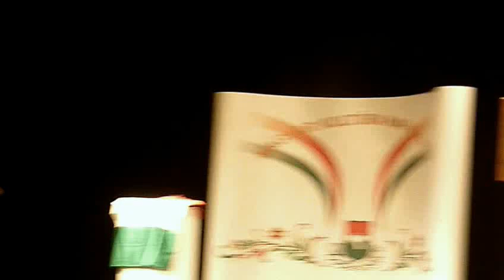Magyar Kultúra Napja Gála - Pásti József a lovaggá ütésről ...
XX. Magyar Kultúra Napja Gála - Magyar Kultúra Lovagjai és az Örökség Serlegek címek átadása.

A Falvak Kultúrájáért Alapítvány és a Honvéd  Kulturális  Egyesület 20. alkalommal megrendezett Magyar Kultúra Napja Gáláján - a budapesti Stefánia Palotában – átadták az Egyetemes Kultúra Lovagja és Magyar Kultúra Lovagjai címet, továbbá a Magyar Kulturális Örökség Ápolásáért az Örökség Serlegeket.

A Magyar Kultúra Lovagja cím adományozását 1998-ban a Falvak Kultúrájáért Alapítvány (FKA) kezdeményezte a határon belüli, illetve határokon túli közművelődési, irodalmi, zenei, művészeti teljesítmények elismerésére. Az elismerés egyben a köszönet jele a magyar kultúrát támogató hazai és külföldi művészetbarátoknak, szponzoroknak, mecénásoknak, politikusoknak. A díjakat önkormányzatok, társadalmi szervezetek jelölése, valamint az alapítvány tanácsadó testületének javaslata alapján ítélik oda.

Az ünnepi eseményen két Egyetemes - Felvidékről Duray Miklós és Szarka Tamás kapták meg az elismerést - és tizenkilenc Magyar Kultúra Lovagja címet adományoztak.

Duray Miklós személyét - Pozsony, szlovákiai politikus, író és egyetemi tanár - a kuratórium, azaz a díjat alapító lovagok javasolták. Szarka Tamás (Galánta, Szlovákia, előadóművész, zeneszerző, költő) jelölését Pogány Erzsébet, a Szövetség a Közös Célokért társulás nevében tette meg. Az elismerést “A magyar folklór és kortárs zenekultúra fejlesztéséért" vehette át.

Ünnepélyes keretek között, a Szent Korona másának a bevonulása, valamint a Himnusz eléneklését követően Nick Ferenc, a FKA kuratórium elnöke nyitotta meg a jubileumi gálát, védnöki köszöntőt dr. Hoppál Péter kultúráért felelős államtitkár mondott. Elmondta, a kultúra ápolása legfőképpen a közösségekre hárul. “Nagyon nagy feladata van a civil köröknek, szerte a Kárpát-medencében és a diaszpóra magyarságának köreiben, amelyek életben tartják a kultúra műhelyeit, közösségeit - mondta az államtitkár. A műveltség és a kultúrához való hozzáférés nem születési jog, az állami szereplőknek azonban az a dolga, hogy mindenki számára lehetőséget biztosítsanak rá. Ezt a feladatot komolyan is veszik és megköszönte mindenkinek, aki a magyar kultúra lovagjaként a közösségeket erősíti régiójában, és az általános műveltség fenntartásán dolgozik iskolákban, művelődési házakban, színházakban, közgyűjteményekben, levéltárakban, könyvtárakban. Ők a kultúra mindennapi hősei, általuk leszünk egy nemzeti közösséggé és általuk mondhatjuk el, hogy a magyar kultúra megtart bennünket, a 21. század kihívásai idején is. Irányt mutat önazonosságban, identitásban és a jövő útkereséseiben.

Nick Ferenc mkl, Falvak Kultúrájáért Alapítvány kuratórium elnök megnyitó szavai után a kultúra Lovagja címek adományozására került sor. A lovaggá ütést követően kiosztották az “Örökség serleg" elismerést, melyet a magyar és az egyetemes kulturális örökséget példamutatóan ápoló ifjúsági közösségek számára ítélnek oda. Az idén egy - egy kárpátaljai, partiumi és anyaországi ifjúsági közösség részesült Örökség serleg elismerésben. Aminek külön örültem, hogy Dévai Nagy Kamilla Zenedéjét is elismerték, aki már réges-régen megérdemelte volna, hogy észrevegyék azt az áldozatos munkát (szó szerint áldozatos, mert a saját vagyonát, ami egy kocsit és házat jelent, azaz mindenét, a zenét szerető és tanulni akaró gyerekek tanítására fordította) amit több évtizede önzetlenül végez. És ha megkérdezik tőle miért? Egyszerű a válasza - szeretetből!

Majd az újonnan avatott Magyar Kultúra Lovagok – Duray Miklós és Dr. Papp Lajos szívsebész - köszöntője után, a Falvak Kultúrájáért Alapítvány együttműködést írt alá a Szent István Egyetem (Gödöllő) rektorával Dr. Tőzsér Jánossal, aki bemutatta az egyetemi képzéseket, és az együttműködési lehetőségeket is. Egyben örömét fejezte ki az együttműködés lehetőségének, mert mint mondta, nagy szükség van az összefogásra.

A gála díszvendége Kárpátalja volt, amelyet a Tisza forrásvidékéről érkező Havasigyopár Néptánc együttes és a téglási Rózsa Népdal együttes képviselt. A rendezvényen részt vett Ukrajna megbízott Nagykövete is, aki felszólalásában megköszönte a segítséget, amelyet Kárpátalja kapott a magyar kormánytól és megköszönte a Falvak Kultúrájáért Alapítványnak, hogy egy - egy kárpátaljai ifjúsági közösség részesült Örökség serleg elismerésben.